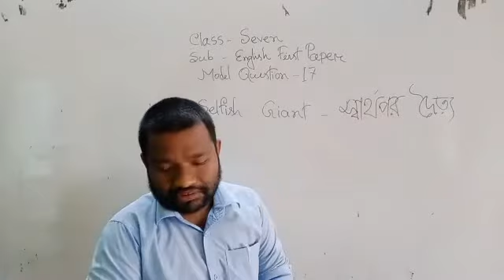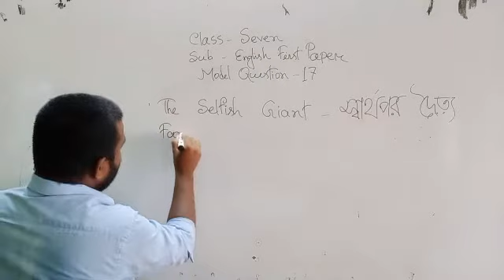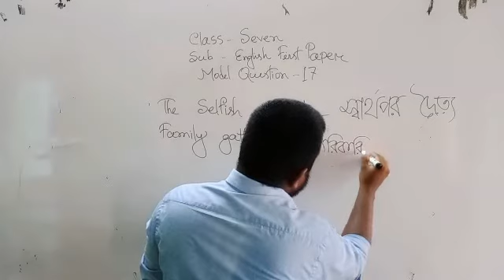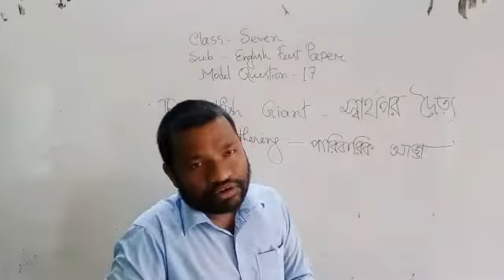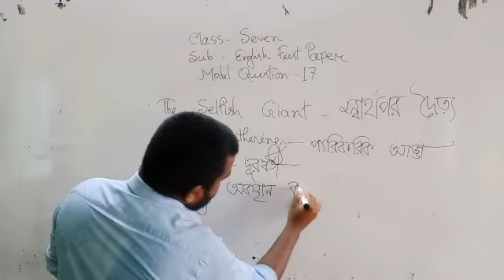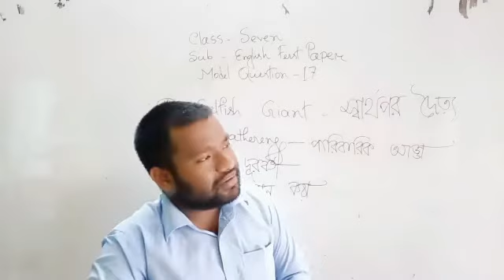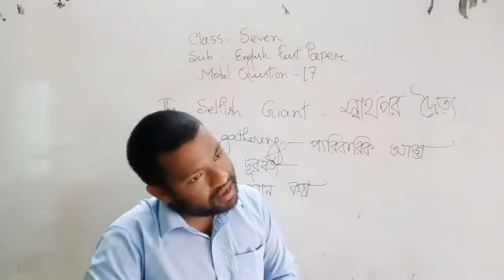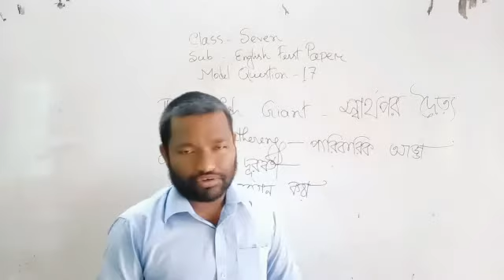মোঃ হাবিবুর রহমান হাবিব; English 1st; Model 17